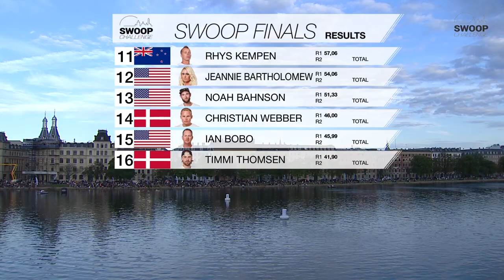Full TV Broadcast - Finals - Swoop Copenhagen 2016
Full 2 hour live production of the finals from the Swoop 2016 event in Copenhagen, Denmark